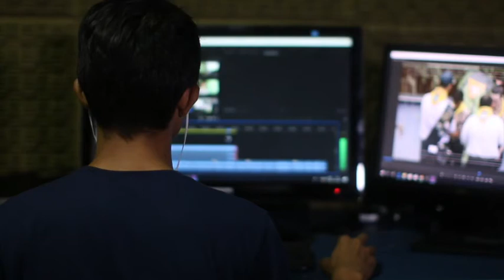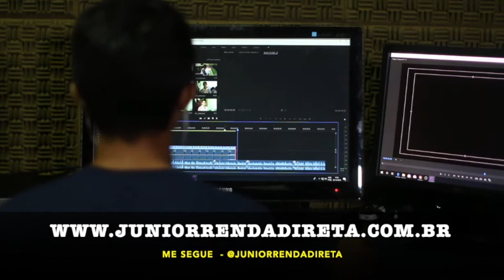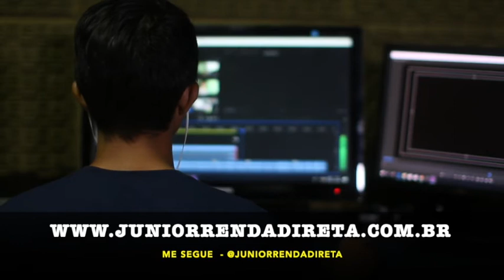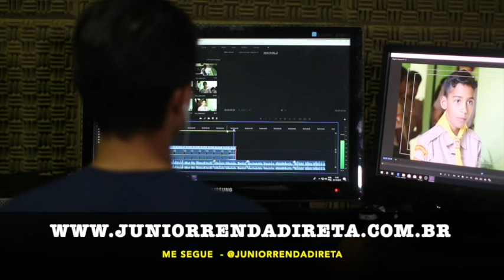28 MINUTOS NO BAILE DA NOVA HOLANDA VS ENTRANDO NA SUA MENTE FRACA KK ♫♪ 2K20 DJ RendaDireta 2020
Siga nosso Instagram @Divaslnstagram ,Divaslnstagram - @FatosPoliciaisbandidos ,FatosPoliciaisbandidos - @AtrizPlussize , AtrizPlussize - @juniorrendadireta juniorrendadireta-@espinhascravosgigantes,

Se insereve-se nos  Nossos Canais  ( Link Abaixo )

( Junior RendaDireta Digital Influence )

O que você acha de ganhar dinheiro Todos os Dias ?  Cursos Online ?
Já Imaginou aprender Vários Cursos Digitais sem sair de casa ?

Quer Trabalhar comigo ? conheça o meu Site de Representação  Link abaixo !

Escolha o Curso Digital que queira Revender através deste Site Abaixo !

Conheça Nosso Criador dos Cursos Digitais

Siga o Júnior RendaDireta no  Instagram @JuniorRendaDireta e no Youtube Junior RendaDireta Digital Influence

Meu Instagram

Canais de Youtube Parceiros

( PlusSizeShow)

( Fatos Policiais )

( Divas Instagram )

(Receitas Sensacionais )

( Mundo Animal )

( 20 Mil Online )

( Eita Espinhas )

( Fute De Bate )

( Fute Debate Fox )

( Fute Debate TV )

( Fute De Bate show )

( Fute Debate Fox Fox Sports

Sugerido por UMG
Yusuf / Cat Stevens - Father and Son (Viña Del Mar Festival, Chile 2015)
Saiba mais
Ouça músicas sem anúncios com o YouTube Premium
Música
Tea For The Tillerman
Artista
Cat Stevens
Writers
Cat Stevens
UMG (em nome de Universal-Island Records Ltd.); LatinAutor, ASCAP, ARESA, EMI Music Publishing, Abramus Digital, BMG Rights Management, LatinAutor - PeerMusic, CMRRA e 7 associações de direitos musicais